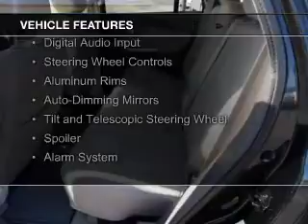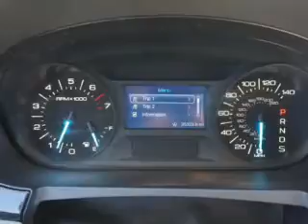2014 Ford Edge - Edmond OK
Phone:
Year: 2014
Make: Ford
Model: Edge
Trim: SE
Engine: 3.5 liter 6 cylinder 24 valve
Transmission: 6-Speed Automatic
Color: Tuxedo Black Metallic
Mileage: 25317
Address:
600 West Memorial Rd